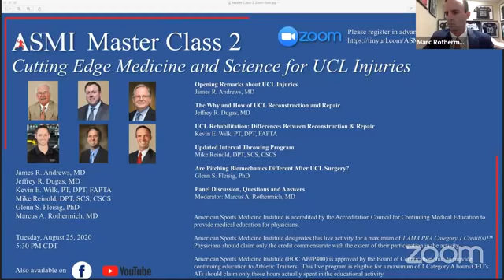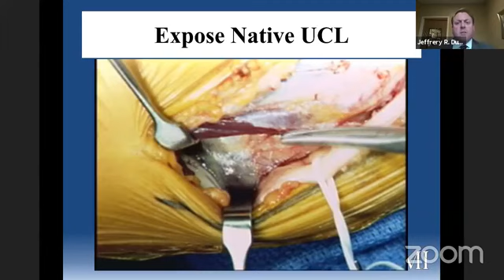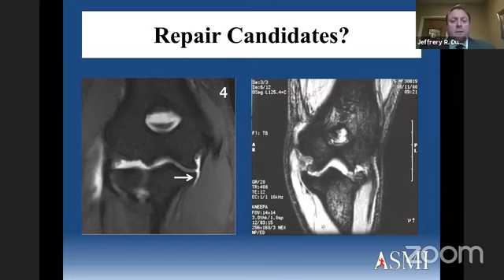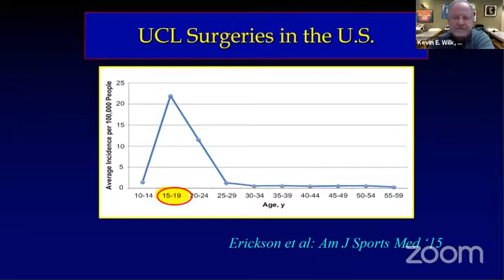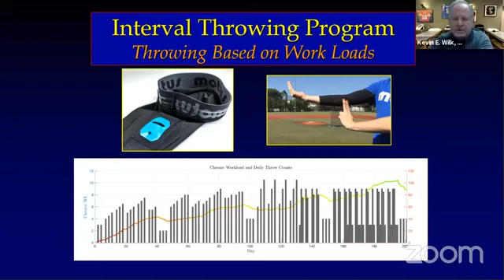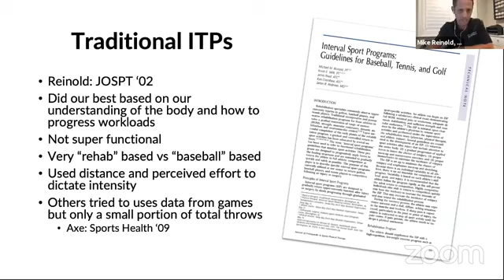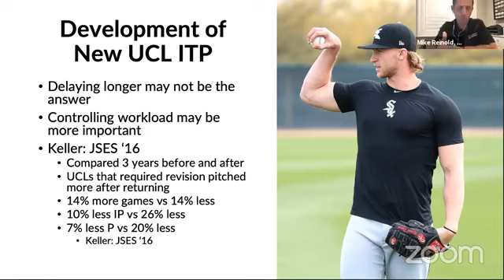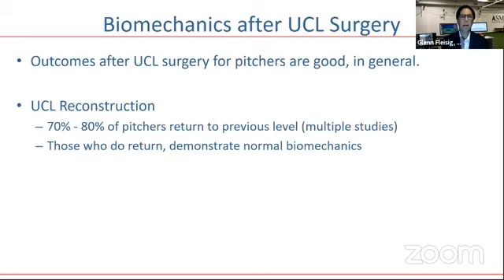ASMI Master Class 2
Cutting Edge Medicine and Science for UCL Injuries